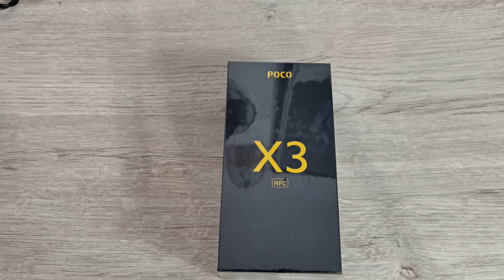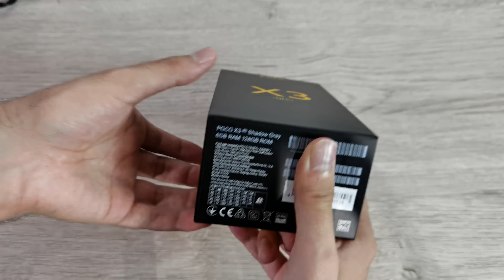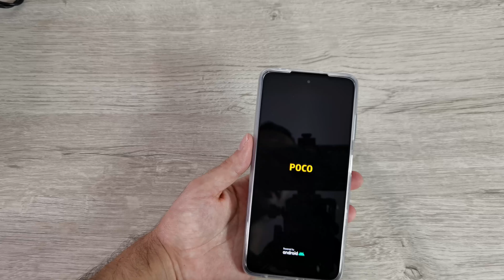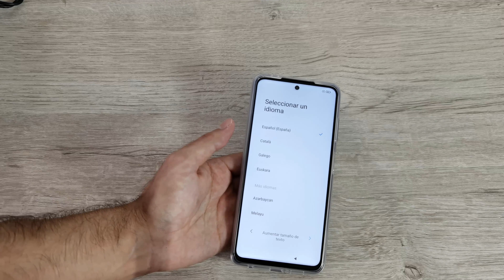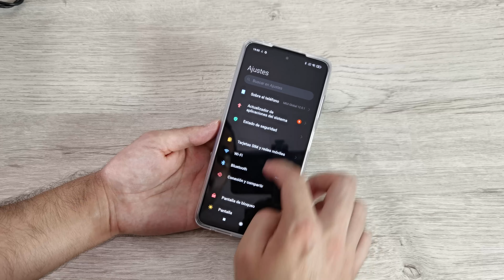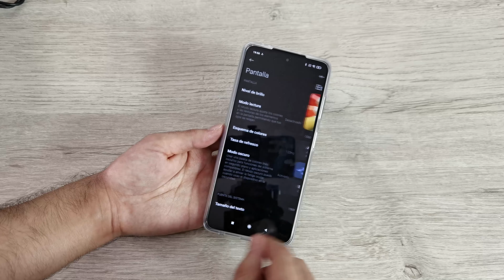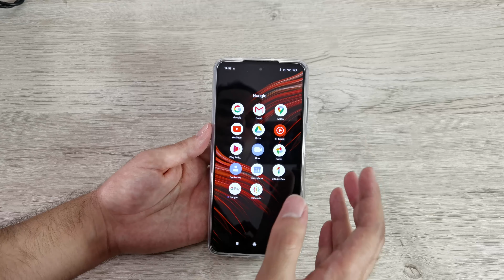👑👑 EL NUEVO REY! Unboxing Poco X3 NFC 128 GB en español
Unboxing del nuevo rey de la gama media, el Poco X3 NFC de 128 GB, lo hemos comprado en Amazon. Valdrá la pena este smartphone dispuesto a gobernar los smartphone low cost?

► Grupo Telegram en español: @poco_x3

► Link compra: AHORA EN OFERTA

Dale al LIKE si el vídeo te ha gustado! 👍👍
Si tienes alguna duda, comenta y te respondo 💬💬

🔥 ¡PUEDES SEGUIRME Y VER MUCHO CONTENIDO EXTRA! 🔥

En Predicneitor hago reviews en español de productos de tecnología (smartphones, tablets, auriculares), comparativas, tutoriales, aplicaciones,  juegos y los mejores trucos. Para cualquier plataforma, la tecnología fácil y entendible para todos. Si eres amante de la tecnología, únete a la comunidad tecnólogica de Predicneitor.